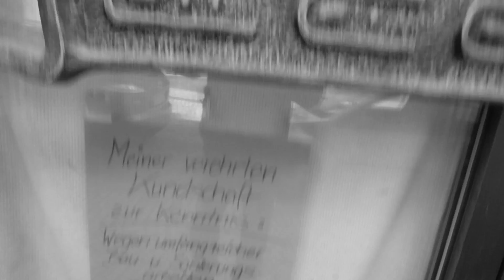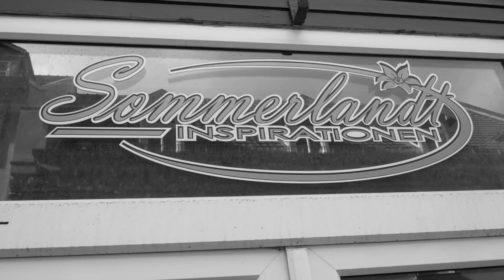gotha sprüht. the virtual craffiti spayers fine art festival.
Voraussichtliche Produktionsdauer: 3 Jahre.

Gegen Cyber-Mobbing unter Schülern und/oder Arbeitskollegen helfen nur ein sehr gute Ausbildung, ein starkes Selbstvertrauen und die Fähigkeit, auch mit schwierigen Zeitgenossen professionell kommunizieren zu können. Cyber-Mobbing ist eine kriminelle Straftat - kein harmloser Aprilscherz. Cyber-Mobbing wird in jedem Einzelfall strafrechtlich von den zuständigen Strafverfolgungsbehörden verfolgt

Eine Langzeitstudie der Technischen Hochschule New Gotha City in Thüringen belegt, dass für ein gute und gesunde Entwicklung von Mädchen und Jungen im Kleinkind- und Grundschulalter musikalische, gesunde und fitte Opas lebenslang eine besondere Rolle spielen

Dem Hype des Einkaufens im Internet werden weitere Hypes folgen. Das liegt in der Natur der Menschen, ständig Neues ausprobieren zu wollen. Bei der Deutschen Bahn will man selbst die gedruckte Fahrkarte komplett abschaffen und durch WLAN-Abrechnungssysteme ersetzen, die ähnlich wie auf den Autobahnen, die "BAHN-MAUT" der Bahnbenutzer(innen) automatisch vom Konto abbuchen. Über die WLAN- Smartphones der Bahnuser(innen)

Zu kleinen Flughäfen mittelgroßer Hauptstädte in Europa passen logischerweise am besten kleinere, sparsamere und leisere Passagierflugzeuge, sogenannte Airbusse, besser als sogenannte Jumbo-Jets

Urban Gardening, also kleingärtnerische Produktion zur Selbstversorgung mit frischem Obst und Gemüse, ist der Mega-Trend des 21. Jahrhunderts - in den Großstädten des Westens. Von diesem Trend profitieren zunehmend auch die kleinen und mittleren Städte und deren Märkte in ganz Europa

Man sagt, der Schweden Könige Kinder seien recht zufriedene Menschenkinder - obwohl sie gar nicht in Kalifornien in Amerika leben sondern in Europa. Auch seien des Japaners Kaisers Kinder, also die Japaner, recht zufrieden damit, Japaner zu sein. Komischerweise möchten viele Afrikaner Europäer sein - während es zahlreiche Europäer nach Afrika zieht. Man könnte, vom Mond aus betrachtet, glauben, die Erde sei bevölkert von riesigen Wander-Vereinen und Weltenbummlern. Schier endlose Touristenströme ziehen wie einst die Karawanen auf der Seidenstraße, von Landschaft zu Landschaft. Immer auf der Suche nach etwas ganz Besonderem

Erst wenn das innere Navigationsgerät sagt: "Sie haben Ihr Ziel erreicht!", wir aus einem unerklärbaren Fernweh ein ebenso kaum erklärbares Nahweh. Unser "Reiseziel 2017" ist die mystische "Gemeinde Deppenhausen" (man sagte, früher, es hätte diese ehrgeizige, blühende und wirtschaftlich sehr erfolgreiche Gemeinde einst den Namen Petra getragen)

Private Institute of Urban Diagnostcs

99867 Gotha-West

Ein unabhängiges IPTV Weiterbildungsunternehmen von:

SOMMERLANDT
Dipl.-Ing. Birgt Sommerlandt & Dipl.-Ing. Dietmar Sommerlandt GbR

99869 Günthersleben-Wechmar